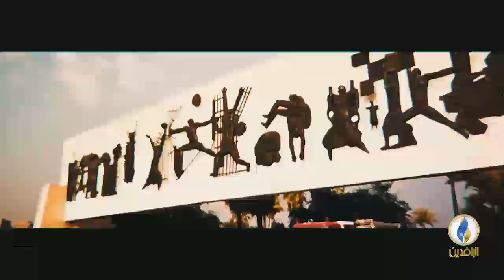مع_الناس | معاناة الطلبة في الامتحانات الوزارية - بغداد .